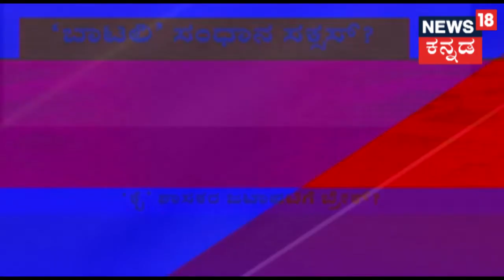ಗಣಿನಾಡಿನ ಕೈ ಶಾಸಕರ ಜಟಾಪಟಿ: ಭೀಮಾನಾಯ್ಕ್​, ಆನಂದ್​ ಸಿಂಗ್​ ನಡುವೆ ಸಂಧಾನ ಯಶಸ್ವಿ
AnanadSingh MLA KarnatakaMLA | Hagaribommanahalli MLA Bheema Naik & Hospet MLA Anand Singh had reached agreement after Congress leaders manage to make peace.